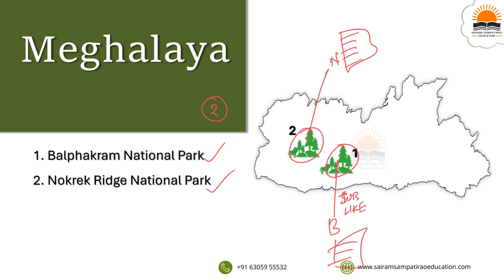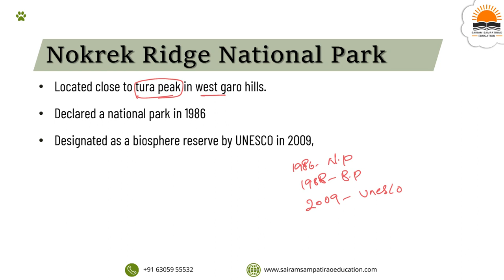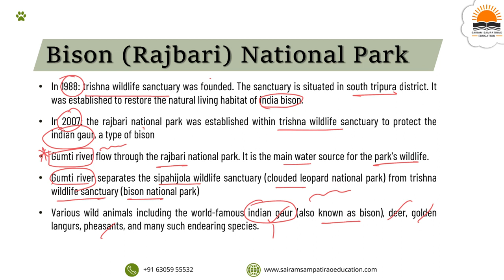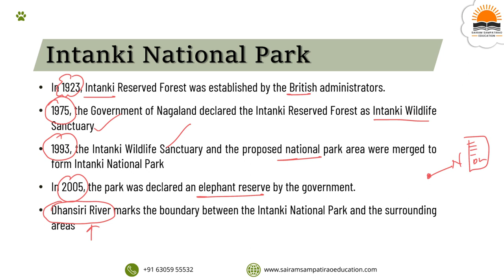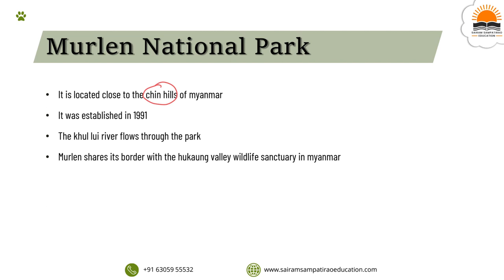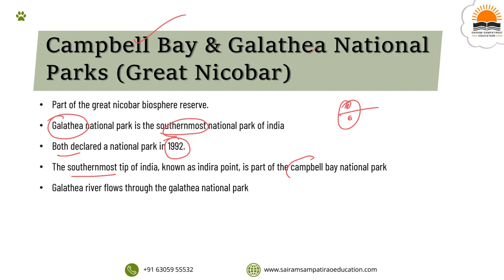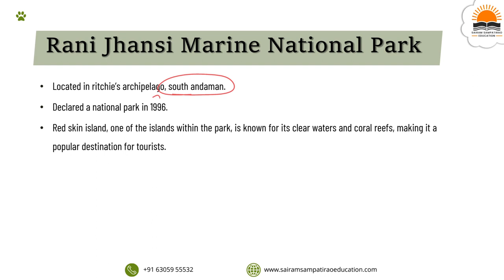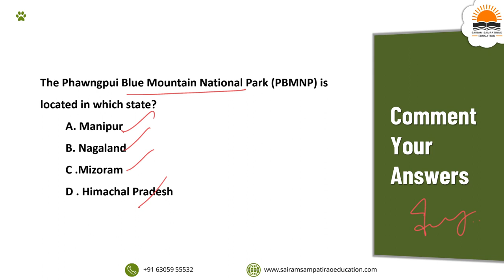National Parks in India For UPSC: MEGHALAYA, MIZORAM, NAGALAND, MANIPUR, TRIPURA, ANDAMAN & NICOBAR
"Embark on a Journey Through Meghalaya, Mizoram, Nagaland, Manipur, Tripura, Andaman & Nicobar: Explore National Parks in India for UPSC. Immerse yourself in the unique biodiversity, landscapes, and conservation initiatives in these northeastern and island regions. Gain insights into the environmental significance of these protected areas and their contribution to India's rich natural heritage. Essential knowledge for environmental studies in your UPSC preparations. 🌿🦋 UPSC NationalParks NortheastIndia AndamanNicobar EnvironmentalStudies"

Happy Learning!!!
Sairam Sampatirao.